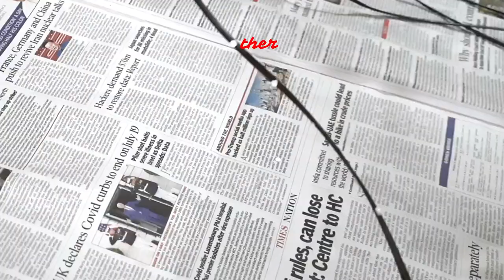Beautiful decorator to your home || Glass Bottle Art || Coconut Broomstick|| finger painting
glass bottle
sponge
acrylic  paint
yellow color
white
red

Broom stick craft;
broomstick
fevicol
wooden stick
candle
thermocol balls